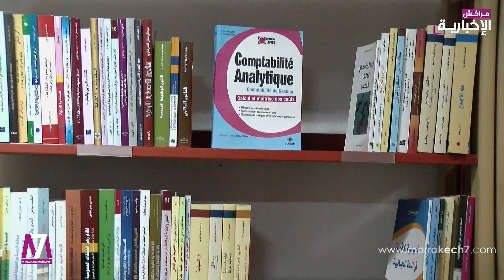تجهيز أول مكتبة نموذجية في منطقة قروية بتديلي بالحوز